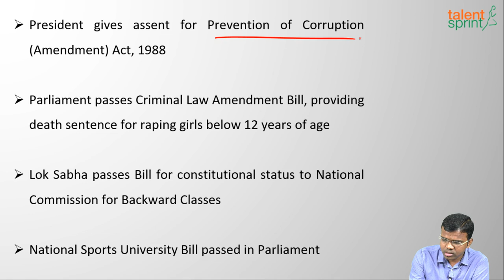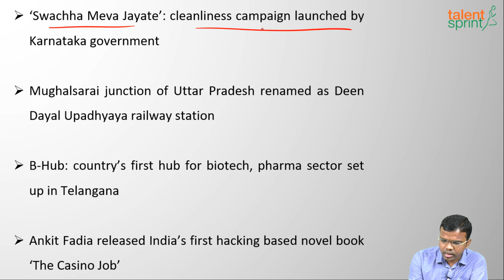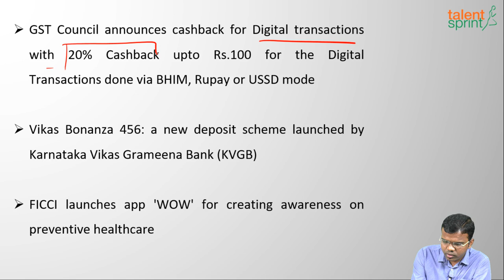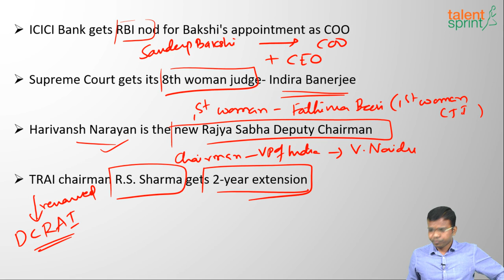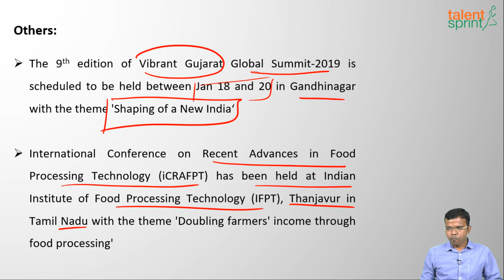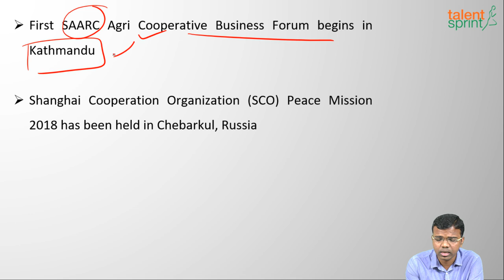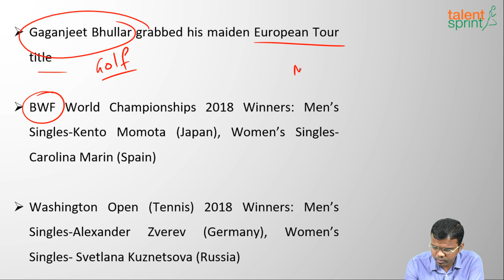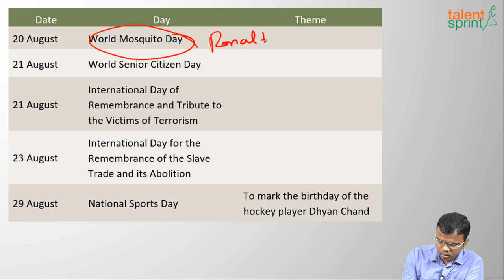One Liner Current Affairs of August, 2018 | TalentSprint